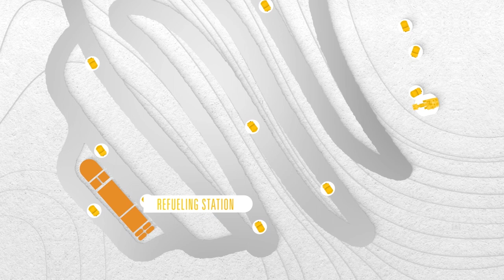Mining the Future: Caterpillar's Holistic Energy Transition Approach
The energy transformation is changing every aspect of a mine site's operations. Caterpillar mining customers need a solution that can do the same – from the power source to the machine, the enabling technologies and supporting infrastructure.